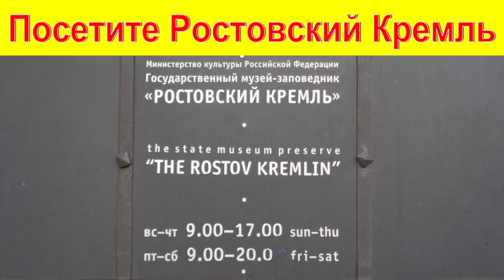РОСТОВ ВЕЛИКИЙ Ростовский Кремль Озеро НЕРО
РОСТОВ ВЕЛИКИЙ Озеро Неро. Ростовский Кремль. Ростовская финифть.  Ростов Великий достопримечательности. Памятники истории и культуры Ростова Великого 18 - 19 веков. Известные ростовские купцы. Памятные даты и достопримечательности Ростова Великого. Везде побывал и всё снял лично. Смотрим!

УДИВИТЕЛЬНАЯ ИСТОРИЯ: кто такие тартары, гибель царевича Дмитрия Угличского, подвиг Ивана Сусанина, гибель царевича Дмитрия Угличского,  загадки знаменитой картины Саврасова «Грачи прилетели»...

РОСТОВ ВЕЛИКИЙ: пешком вокруг озера НЕРО, посещение Дмитриева монастыря, обзор номера ЛЮКС и ЭКОНОМ в гостинице, архитектура Ростова 18 - 19в..

ДРЕВНИЙ ГАЛИЧ: гражданская архитектура Галича 18 - 19вв, гора Балчуг и как на неё подняться, известные люди Галича, история железной дороги в Галиче…

КОСТРОМА: ИСТОРИЯ И ГРАЖДАНСКАЯ АРХИТЕКТУРА 18 - 19 ВЕКОВ: детальная съёмка и описание достопримечательностей исторической части Костромы, съемки продолжаются до сих пор -

НЕРЕХТА: ИСТОРИЯ И ГРАЖДАНСКАЯ АРХИТЕКТУРА 18 - 19вв: солеварение и текстильная промышленность в Нерехте, Нерехта в войне с Наполеоном 1812г, выставки нерехтских художников…

КОСТРОМА -ТАМБОВ -СМОЛЕНСК: как доехать до Тамбова, где жить в Смоленске, сколько стоят билеты на поезд до Тамбова и Смоленска, что интересного - все расскажу и покажу:

ПЕШИЕ МАРШРУТЫ ПО КОСТРОМСКОЙ ОБЛАСТИ: все пешие маршруты я прошел лично и делюсь с вами туристическими особенностями и красивыми видами …